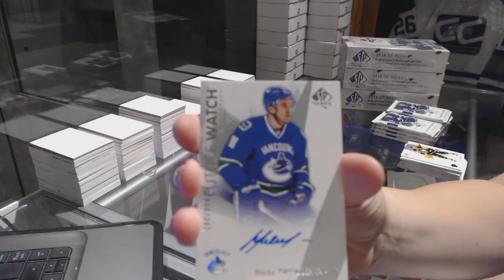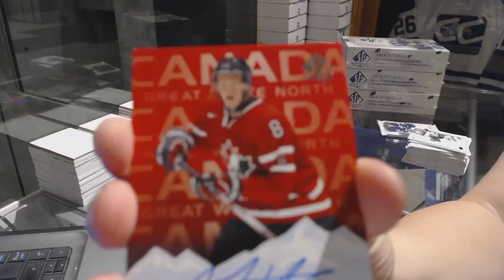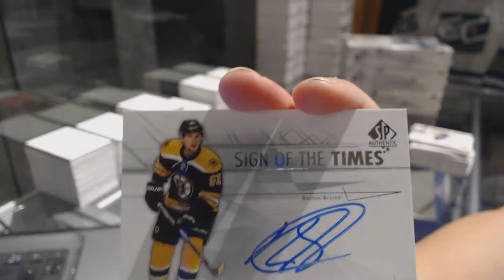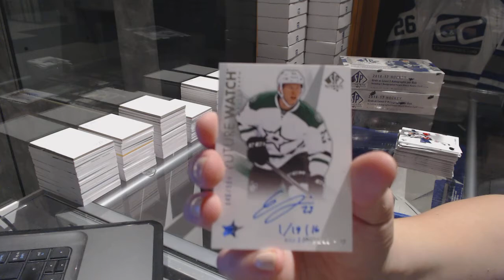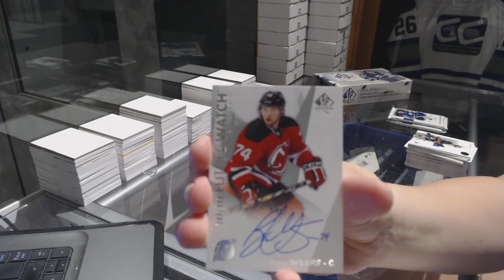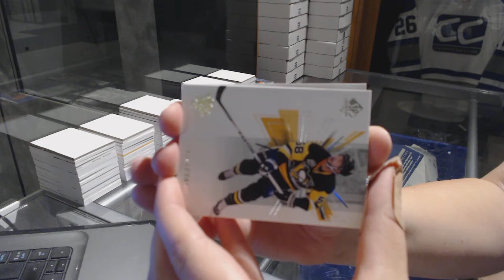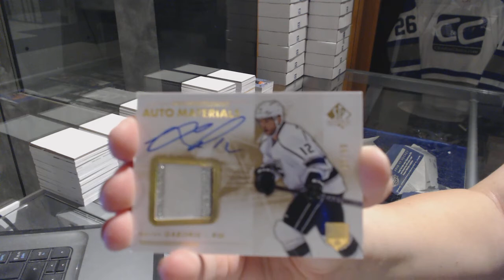16-17 Upper Deck SP Authentic Hockey 4 Box Break - C&C GB #7599